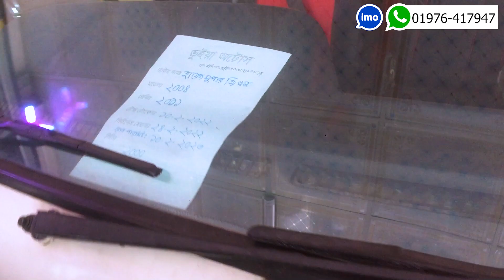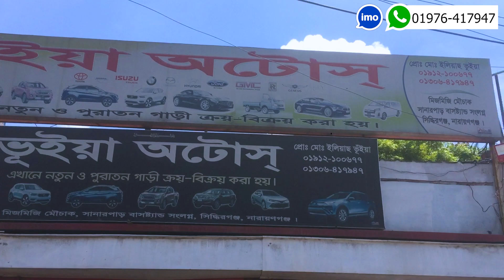মধ্যবিত্তের গাড়ি কিনার আসল ঠিকানা | used car price in bangladesh 2022 | Used car Price BD 2022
ভূঁইয়া অটোস্
মিজমিজি মৌচাক বাসষ্ট্যান্ড সংলগ্ন, সিদ্ধিরগঞ্জ, নারায়ণগন্জ
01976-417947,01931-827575